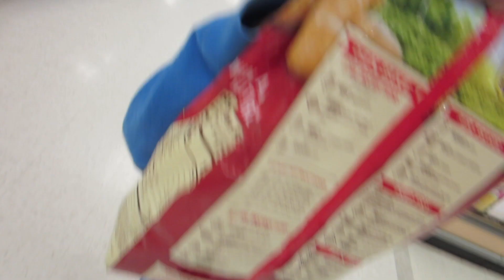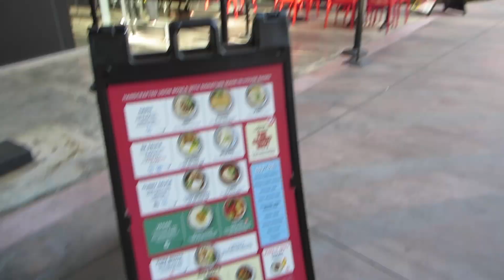Fun Filled Spring Break! - Daily Vlog 2756 - April 5th, 2023